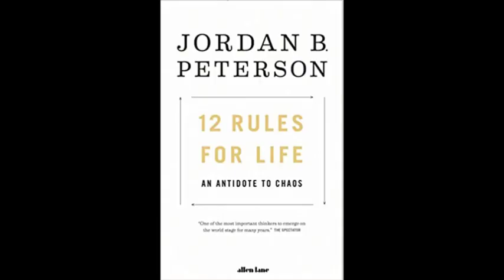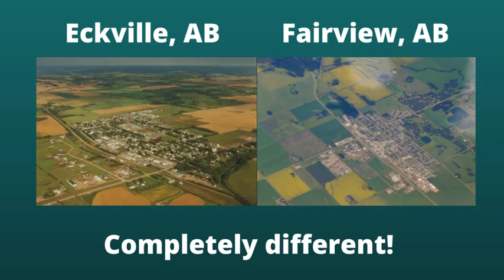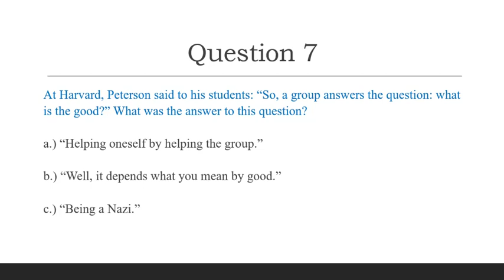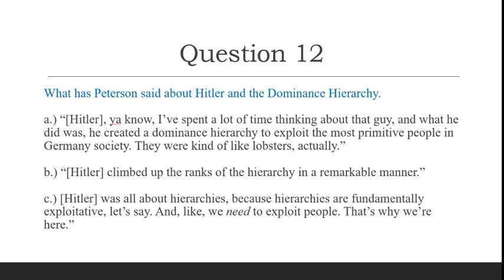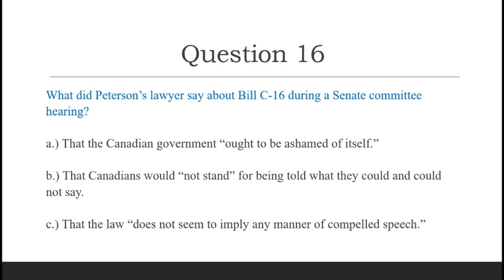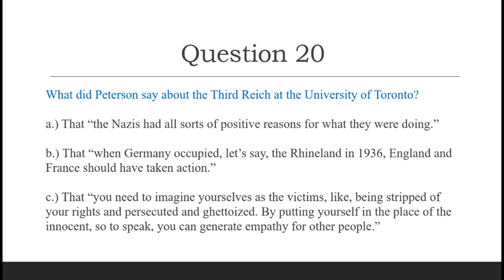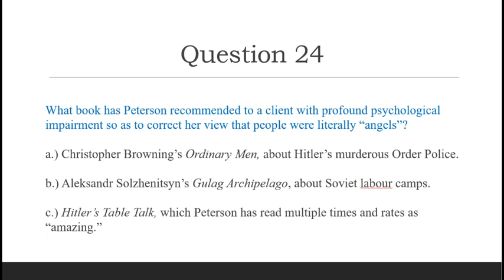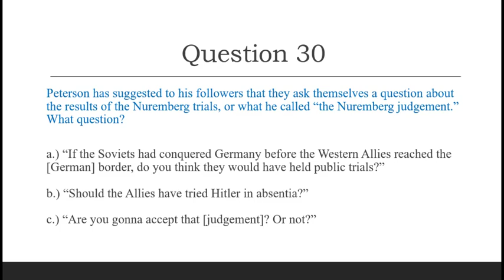Take the Jordan Peterson Quiz!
How much do you know about Dr. Jordan Peterson? Take the challenge! Take the Jordan Peterson Quiz!

The Devil and His Due: How Jordan Peterson Plagiarizes Adolf Hitler is now available from Amazon.com.
And Amazon.co.uk.
In e-book and paperback.